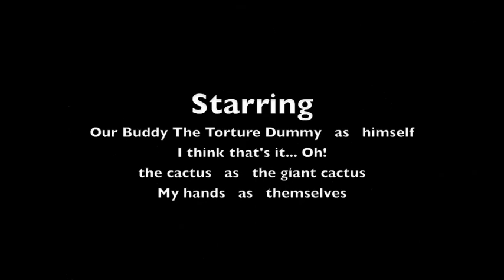coping with anger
An effective, easy-to-do way to release stress and anger at someone or in general.